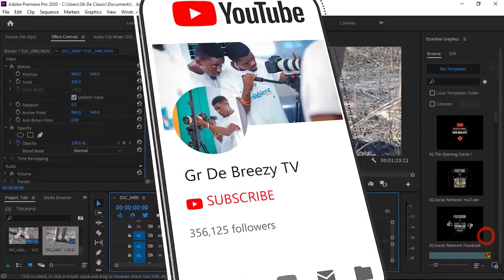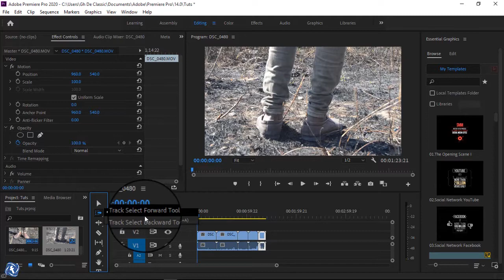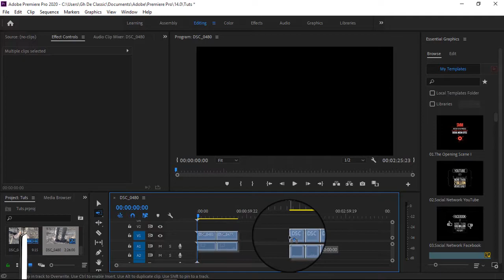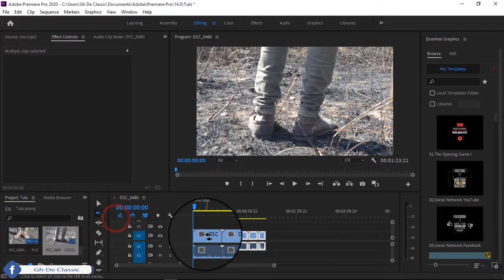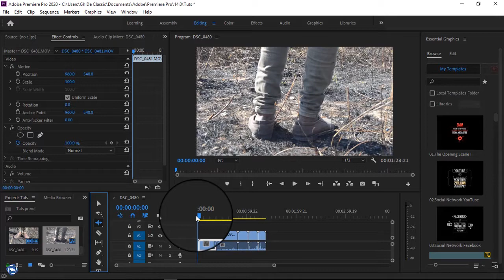Video Editing Gh1:Jifunze Kutumia The Tool Bar _ Track Select Tool - Adobe Premiere Pro CC 2020